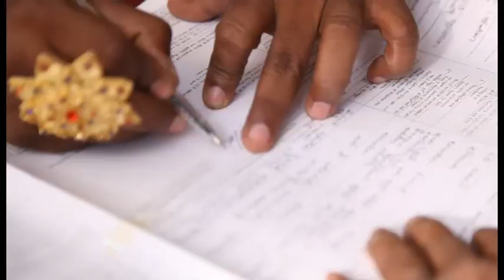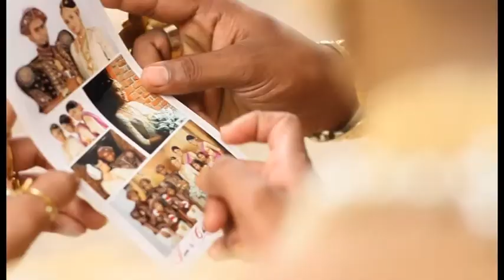Cinematography Wedding Trailer..